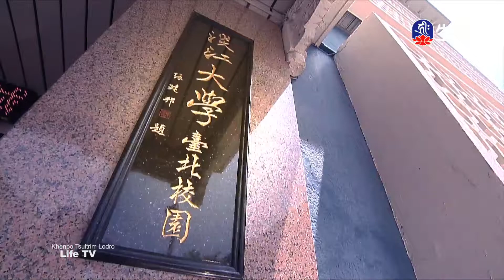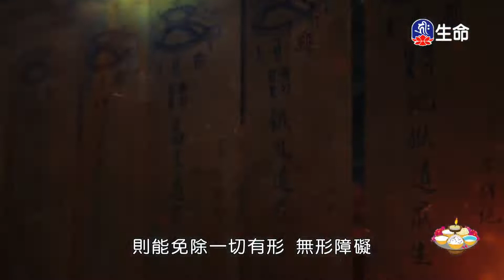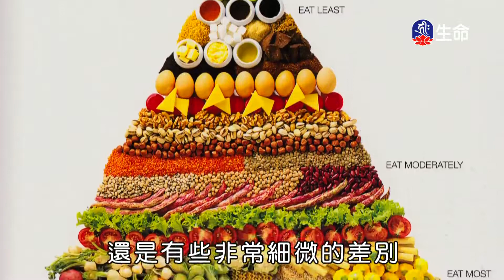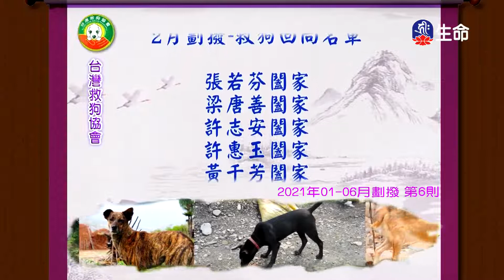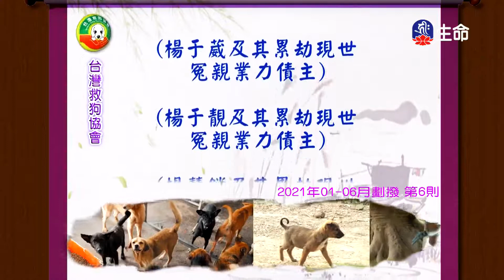禪修的方法(3)慈誠羅珠堪布_般若講座_(lifetv_20220904_12：00)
般若講座_禪修的方法(3)慈誠羅珠堪布。